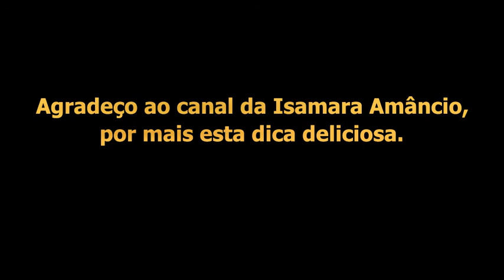Sorvete de massa de gelatina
Segui as instruções da Isamara Amâncio,